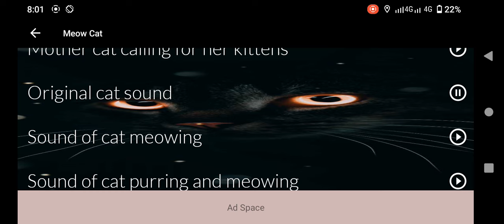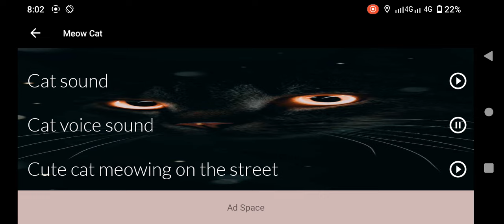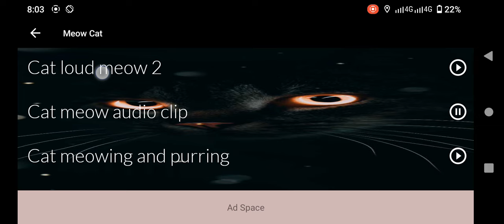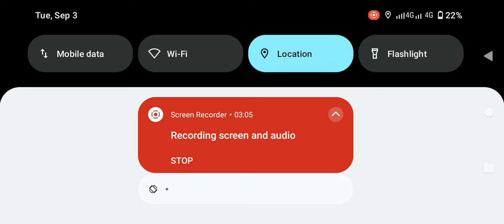Male Cat in Heat Sounds || Female Cat in Heat Sounds | Male Cat Mating Call Sound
### Detailed Description in English

This video, centered around "Male Cat in Heat Sounds," provides a comprehensive collection of the various sounds male cats make when in heat. It captures the intense and instinctual calls that male cats produce, particularly when they are trying to attract a mate. From deep, resonant meows to the more urgent mating calls, this video is ideal for those who want to study feline behavior, as well as for pet owners seeking to understand their cats better during the mating season.

Additionally, this video includes the sounds of female cats in heat, making it a perfect resource for anyone curious about the different vocalizations cats use during this period. Whether you're looking to learn more about your cat's behavior, need authentic cat sounds for creative purposes, or simply enjoy the unique sounds of cats in heat, this video has everything you need.

### Explanation of Headings in English

1. **Male Cat in Heat Sounds** - Refers to the sounds a male cat makes when he is in heat.
2. **Cat in Heat Sounds** - General sounds made by both male and female cats when they are in heat.
3. **Female Cat in Heat Sounds** - Focuses on the sounds made by a female cat in heat.
4. **Cat in Heat** - Refers to the period when a cat is in heat and the associated sounds.
5. **Male Cat in Heat Sound** - The specific sound a male cat produces when he is in heat.
6. **Male Cat in Heat** - Highlights the behaviors and sounds of a male cat during heat.
7. **Male Cat Heat Sound** - Another term for the sounds made by a male cat in heat.
8. **Cat Mating Call Sounds** - The sounds cats make when calling for a mate.
9. **Cats in Heat Sounds** - General term for the sounds made by cats during the heat period.
10. **Male Cat Sound** - Refers specifically to the sound of a male cat.
11. **Male Cat Sounds** - The variety of sounds made by male cats, especially during heat.
12. **Male Cat Mating Call Sounds** - The mating call sounds produced by male cats.
13. **Cat Sounds** - General term for the sounds made by cats.
14. **Cat Sounds to Attract Cats** - Specific sounds used to attract other cats, often related to mating.
15. **Male Cat Calling Female** - Describes the sounds a male cat makes when calling for a female.
16. **Cat Sound** - A general term for the sound a cat makes.
17. **Cat Heat Sound** - The specific sound associated with a cat in heat.
18. **Cat** - The general term referring to the animal in the video.
19. **Male Cats in Heat Meowing** - The specific meowing sounds made by male cats when in heat.
20. **Male Cat Mating Call** - The call made by a male cat to attract a mate.
21. **Cat Calling Sound** - The sound made by a cat when calling out, often during heat.
22. **Male Cat in Heat Calling Female** - The specific sound a male cat makes when calling for a female during heat.
23. **Male Cat Mating Call** - Another term for the mating call sounds made by a male cat.
24. **Meow** - The classic sound made by cats, including during heat.